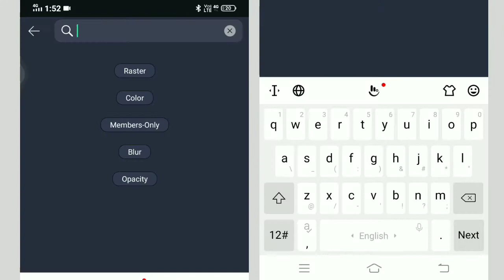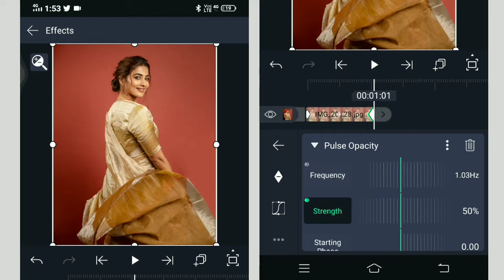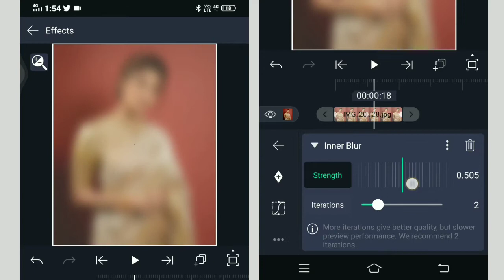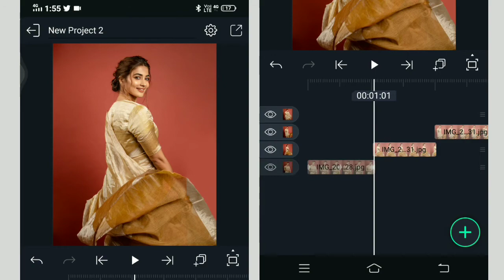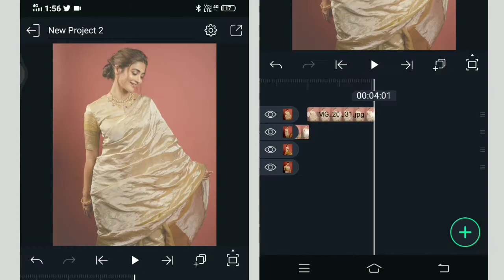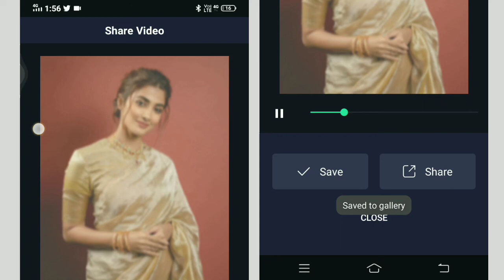Pulse Opacity & Inner Blur Alight Motion Editing